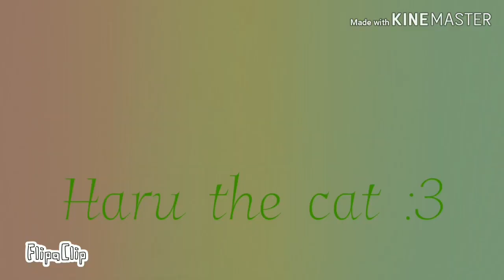My intro + outro :3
Hi guys :D here !  I just made an intro and an outro for all of my videos ;3 sooo stating from now on , i will add these intro and outro bois from the start and at the end of my videos , comment what do you think about this so i don't feel lonely cuz something happened and i don't really wanna talk about it :)

Anyways , here the credits :
Intro :
Fps : 14 fps
Frames : 70 frames
Time taken :  20 minutes

Outro :
Fps :  16 fps
Frames : 140 frames
Time taken : 1 day ( because of the drawing lmao kill me )

Hope u enjoy qwq